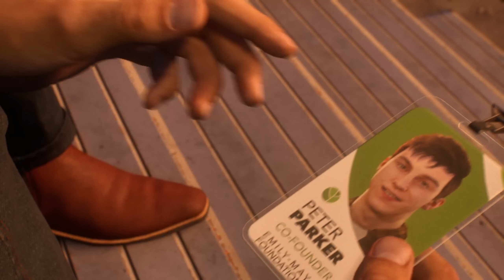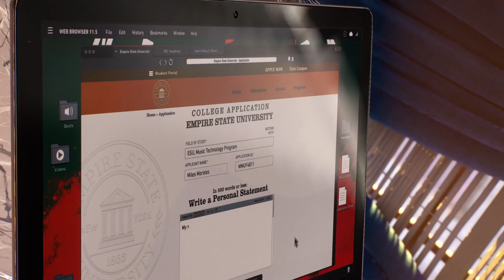Marvel's Spider Man 2 Full Gameplay Walkthrough Part 2 | PS5 Games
Marvel's Spider Man 2 Complete Gameplay Walkthrough Part 2. PlayStation 5.

Marvel's Spider Man 2 Full Gameplay Part 2 | PS5 Games